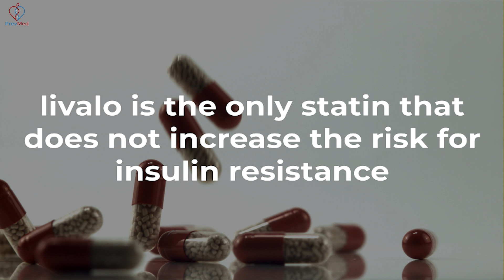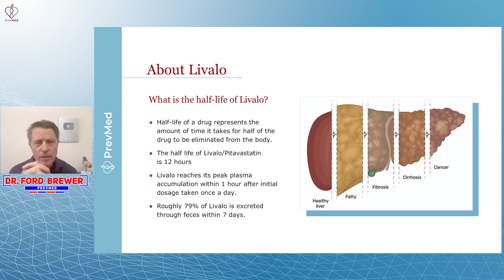Why is Pitavastatin so hard to get?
Social
🎧Podcasts: